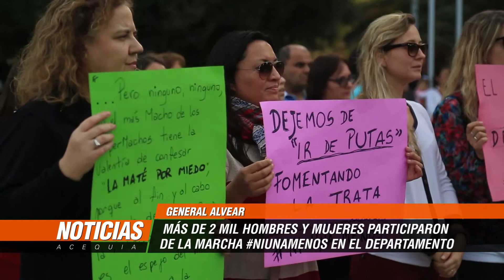Más de 2mil personas participaron de la marcha niunamenos en General Alvear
La convocatoria de Niunamenos en Alvear superó todas las expectativas. Si bien a nivel nacional era a partir de las 5 de la tarde y todo era quietud, en muy pocos minutos más de 2.000 personas entre mujeres y muchos hombres se sumaron a esta marcha que llegó por la avenida Alvear Oeste hasta la plaza departamental Carlos María de Alvear. Alvear también le dijo “ni una menos” al resto del país.